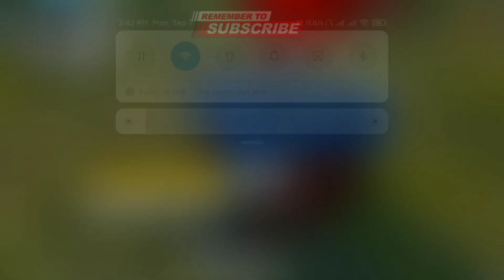FreeFire Vs PUBG Mobile Lite comparison❤ AgentAlpha❤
Assalamualaikum Guys❤"পাচঁফোড়ন " is a online shop where you can order healthy foods &"Sadika Fashion" is a online cloth shop. If u want to order or if u want any information about it contrat there❤ l There are some Aim issues.So,I'm working on it.

Device : Mi Note 3

pubg
PUBG Mobile
PUBG Mobile Bangladesh
Game
Gameplay
Montage
Fight
Motivational
Erangel
Deshi Gamer
 Erangel 2.0